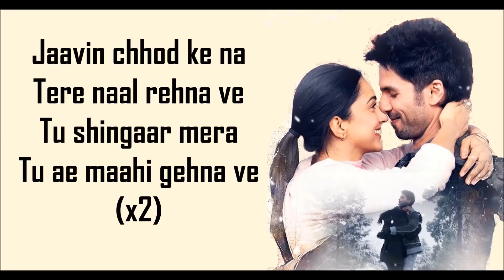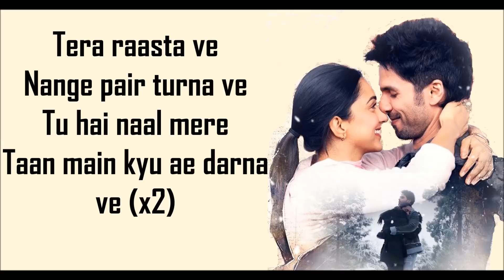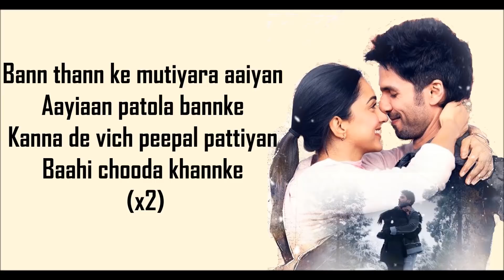MERE SOHNEYA LYRICS | Kabir Singh | Shahid Kapoor, Kiara Advani | Sachet-Parampara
Mere Sohneya
Sachet Tandon and Parampara Thakur have sung this Punjabi song for the movie "Kabir Singh." Sachet-Parampara directed the music while Irshad Kamil has written the Mere Sohneya lyrics. "Mere Sohneya" is a Punjabi love song picturised on Shahid Kapoor and Kiara Advani.

"MERE SOHNEYA" SONG INFO
Singer: Sachet Tandon, Parampara Thakur
Album: Kabir Singh
Lyricist: Irshad Kamil
Cast: Shahid Kapoor, Kiara Advani
Language: Punjabi
Music Label: T-Series

MERE SOHNEYA LYRICS

Bann thann ke mutiyara aaiyan
Aayiaan patola bannke
Kanna de vich peepal pattiyan
Baahi chooda khannke (x2)

Mere sohneya sohneya ve
Ve maahi mera kitthe naiyo dil lagna

Maahi...

Jaavin chhod ke na
Tere naal rehna ve
Tu shingaar mera
Tu ae maahi gehna ve

Tu shingaar mera
Tu ae maahi gehna ve haaye

Tu hi hai veri
Jinna tu mera ohni main teri

Ho haaye tera raasta ve
Nange pair turna ve
Tu hai naal mere
Taan main kyu ae darna ve
Tera raasta ve
Taan main kyu ae darna ve haaye..

Dono ne rona
Dono ne hassna
Sab nu ve dassna